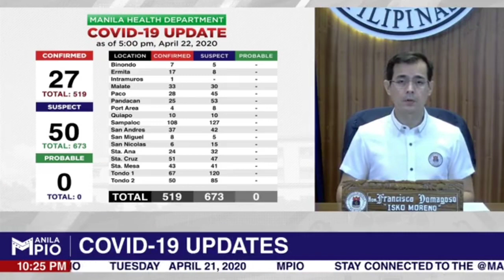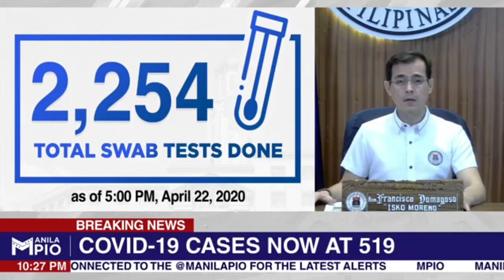Mayor ISKO nanawagan ng KUSANG DISIPLINA!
VIDEO COURTESY OF MANILA PUBLIC INFORMATION OFFICE